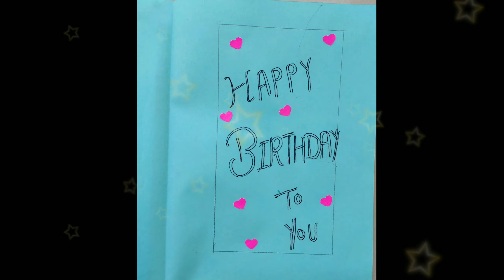Beautiful Handmade Birthday card//Birthday card idea | Greeting Card